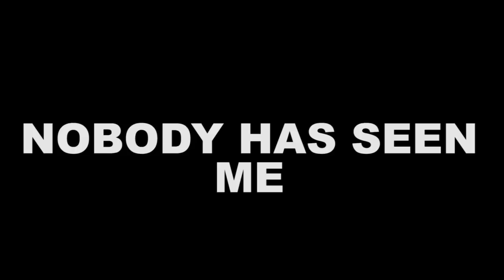আমাকে কেউ দেখে নাই | Hidden Human! | Freelancer Nasim